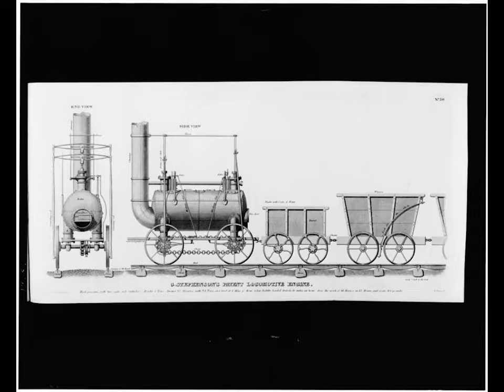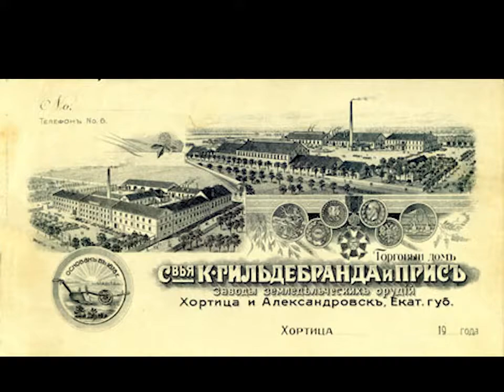RLMS: The Russian Gauge Question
Why was the Russian rail gauge set to 1,524 mm? And why did it change to 1,520? In this video, we correct our repetition of a myth about the Russian rail gauge and elaborate on how the Russian gauge evolved over time.

Correction: We somehow said that George Washington Whistler was the son of  the painter James McNeil Whistler, rather than being James' father. Apologies for the mistake, and thanks to the viewer who corrected us.